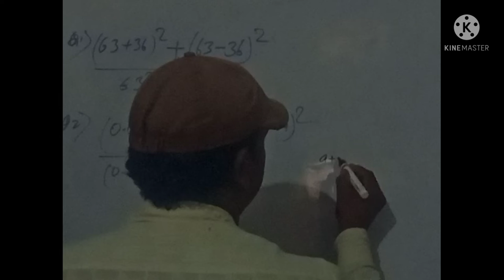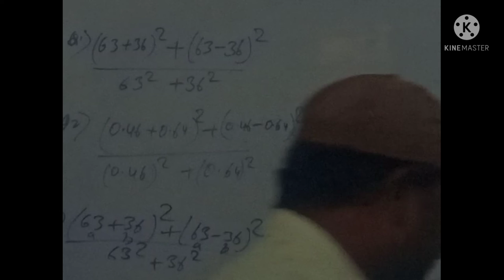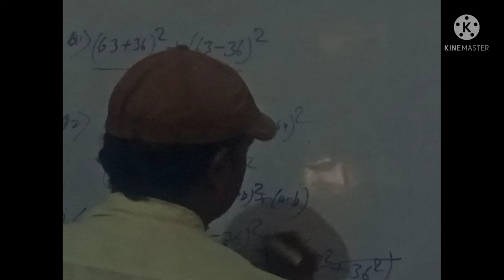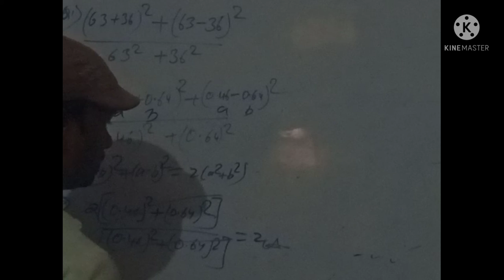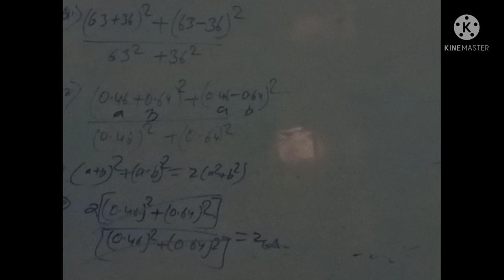BASIC QUESTIONS OF RRB GROUP D BY PRAMOD SIR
veryimportantquestion 2022